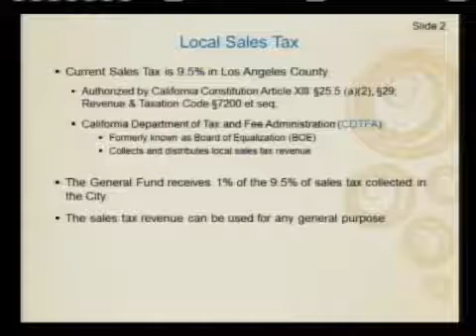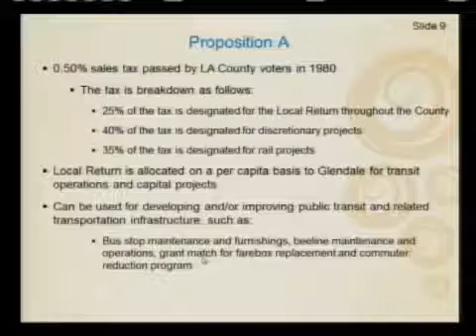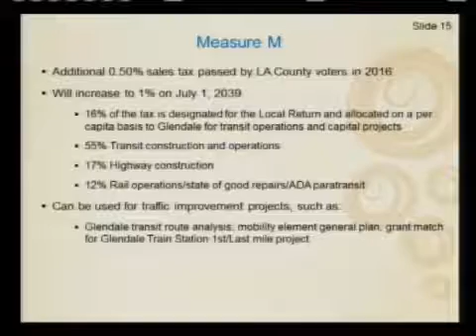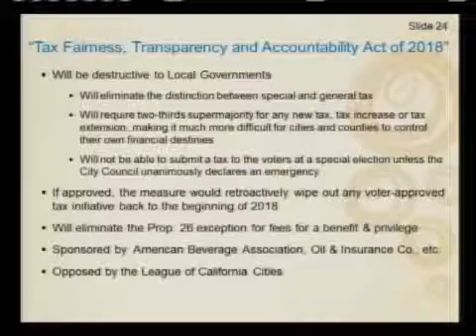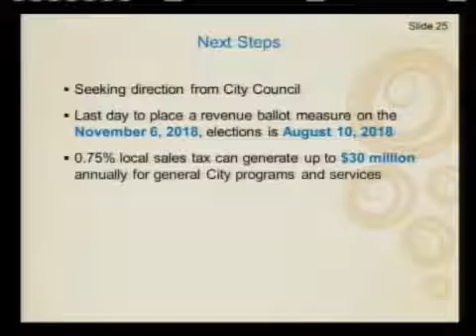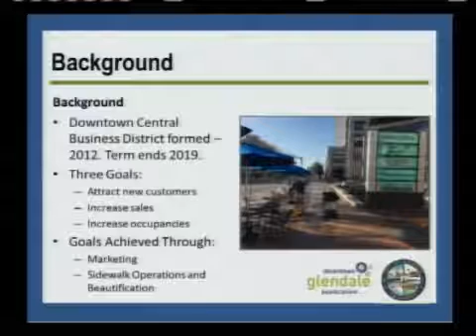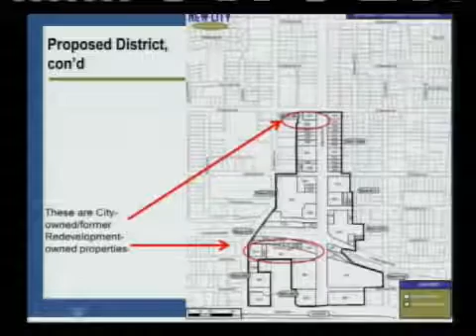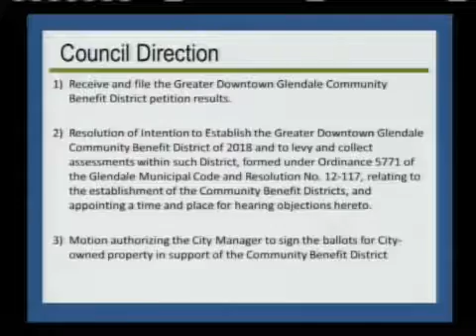2018-06-12 - Glendale City Council Special Meeting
1. Director of Finance, re: Status Update of Local Sales Tax Revenue Sources
a. Motion to Note and File Report
b. Motion to Provide Staff Direction
2. Director of Community Development, re: Petition Phase for the Expansion and
Renewal of the Greater Downtown Glendale Community Benefit District
a. Motion to Note and File the Greater Downtown Glendale Community Benefit
District Petition Results
b. Resolution of Intention to Establish the Greater Downtown Glendale Community Benefit District Of 2018 and to Levy and Collect Assessments within Such District, Formed Under Ordinance 5771 of the Glendale Municipal Code and Resolution No. 12-117, Relating to the Establishment of the Community Benefit Districts, and Appointing a Time and Place for Hearing Objections Hereto
C. Motion Authorizing the City Manager to Sign the Ballots for City-Owned Property in Support of the Community Benefit District